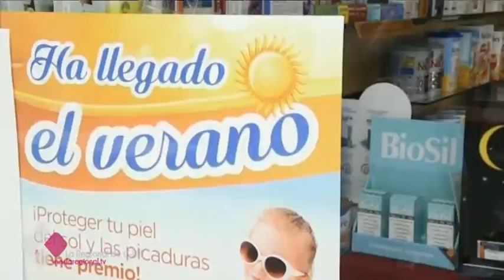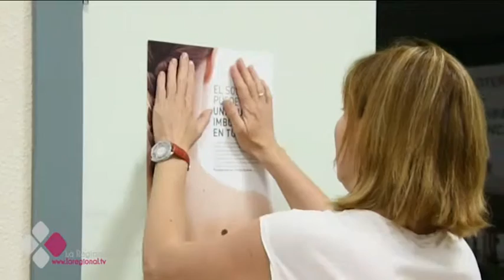CONSEJOS PARA EVITAR EL CÁNCER DE PIEL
Hoy se celebra el día europeo de la prevención del cáncer de piel y por ello se pone el acento en algunos cuidados fáciles de seguir. El más importante es utilizar cremas solares que superen el factor 20. Además, hay que vigilar los lunares y tendríamos que ir al dermatólogo si cambian de forma o de color.